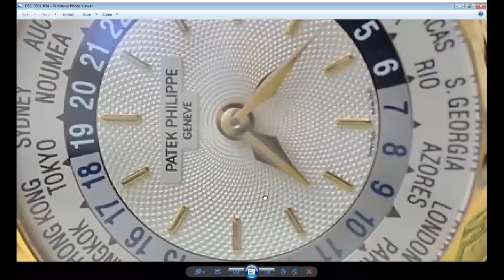THE GREATEST WATCH COLLECTION OF ALL TIME - The New Archie 5